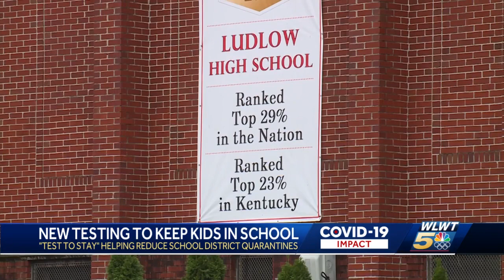Schools utilizing Test To Stay program see falling COVID-19 quarantine rates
A Kentucky program is keeping more students in the classroom, reducing testing burden on parents.